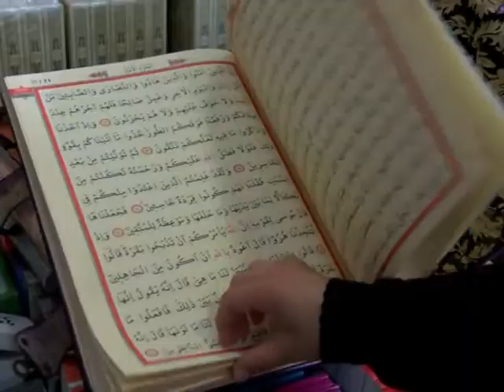U duhu ramazana 22. jul 2013